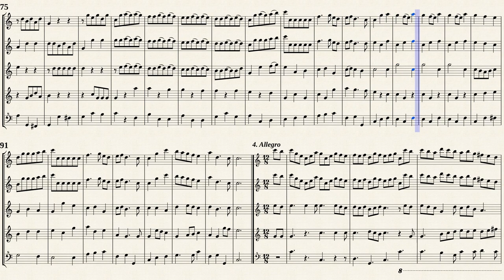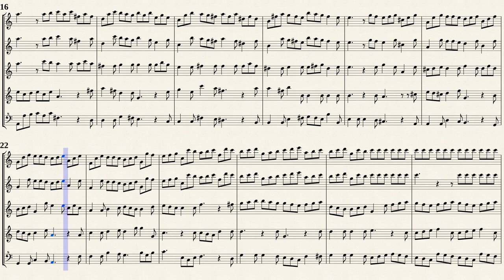Schickhardt, J. C. _ Recorder Concerto Op.19 No.1 [ A-A-A-A-Gb Recorders]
Edited by :  Estienne Roger, n.d.[1715]
Concerto No.1 in C major
from " 6 Concertos for 4 Recorders and Continuo, Op.19 "
from IMSLP#341402PDF file.
Amsterdam: Estienne Roger & Michel Charles Le Cene, No.347, n.d.
Public Domain